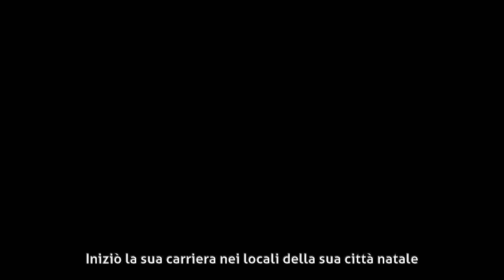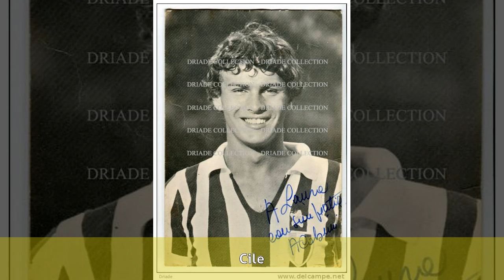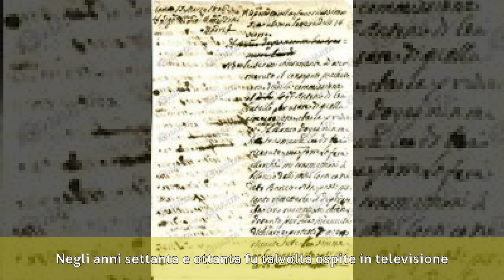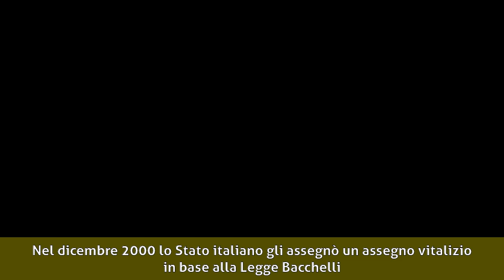Ernesto Bonino (cantante) - Biografia